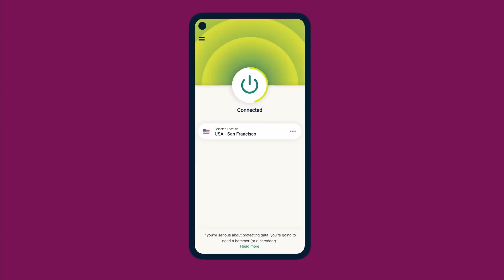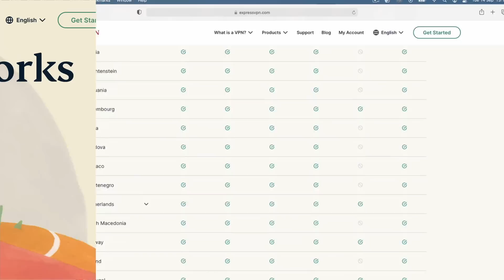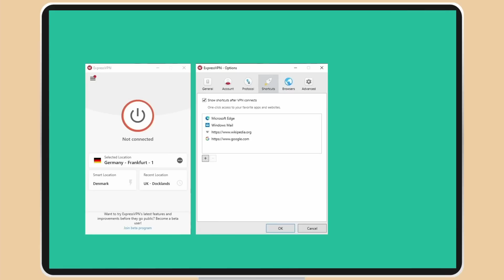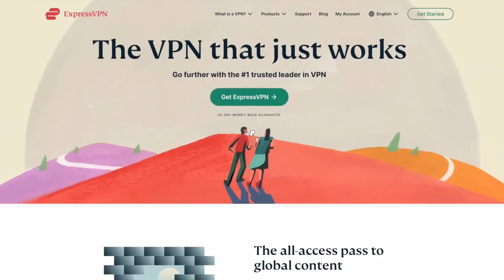Unlock Worldwide Streaming: How to Use ExpressVPN 2023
Watch this How to use ExpressVPN review and find out why it's the best!

Are you looking for a way to bypass geo-restrictions and watch your favorite streaming services without fear of being blocked? Look no further than ExpressVPN! In this tutorial, we'll show you how to use ExpressVPN to watch streaming services without any restrictions.

Whether you're a traveler looking to watch your favorite shows while abroad, or a family member with restrictions on streaming services at home, ExpressVPN is the perfect solution. With this VPN, you'll be able to bypass any geo-restrictions and watch your favorite streaming service without any problems!

00:00 Intro
00:30 How to set up Expressvpn app
00:56 How to access geo locked content
01:31 Which server is the fastest
02:22 Which vpn security protocol is the best
03:26 ExpressVPN Coupon Code Discount

Transcript for Unlock Worldwide Streaming: How to Use ExpressVPN 2023
I am so excited to have you here with me today as I go through a basic tutorial on how to use and get the most out of ExpressVPN. I have negotiated a special deal for anyone watching this video to get a steep discount on Express, so just click the link in the description below to take advantage of that. Once you sign up for ExpressVPN, follow their basic setup and open your app.
As you can see, the app shows a green ring around the power button when you’re connected and red when you’re not connected. You can also download browser extensions for Chrome or Firefox if you use either of these browsers.
You can quickly begin using Express by simply tapping the power button, and you’ll be connected to a smart location near you that Express chooses on its own. This server is what Express thinks is the best one for you. If you want to unblock a streaming library for Netflix in, say, France, you would just tap on the three dots next server button and choose a server in France.
You'll also notice a neat tab of recommended and recent servers on the list. If you click on the star button right here, you can favorite a server to use next time, too. Your favorite servers can be found under the recent tab. With over 3,000 servers in 90-plus countries, you shouldn’t have any issues finding a server in your desired region to connect to.
But connecting to a server is the absolute most basic function of a VPN. You can do so much more with your VPN. For example, some servers may perform better for you than others. You can run a speed test on the servers available to find the fastest servers in France, Canada or other locations that you may want to connect to. I love the speed test option because it helps me narrow down servers when trying to watch Doctor Who, which isn’t available in the US for Netflix subscribers. Now, I want you to navigate to your preferences and really see some important options that are available through the ExpressVPN app. Network Lock is a feature that you must enable because it completely locks your network if your VPN goes down so that your identity is always 100% private.
If you’re torrenting and don’t want your Internet provider to see and your VPN goes down for some reason, Network Lock is a lifesaver. Even a second or two of downtime allows anyone to see your IP address and link your download back to you.
ExpressVPN has a lot of great protocol options, but for most people, I recommend clicking on automatic and allowing the app to choose the best protocol. Understanding the advantages of each protocol is something that you can look into on your own, but for 99 percent of users, automatic will work great.
You'll also see the browser extensions tab right here, and then the advanced settings.
It's really easy to get overwhelmed with advanced features, so I recommend leaving the ones that are checked by default alone for the time being. Once you really start using your VPN and getting the hang of how everything works, then you can go back to these advanced features and really see how they may be beneficial for you and your usage.
I really hope that after watching this video, you have a good grasp of how to use ExpressVPN and how to unlock some of the more advanced features that are just too easy to overlook.
There's also an awesome money-back guarantee that I am sure you won’t need to use but can if you don’t like the service for any reason.